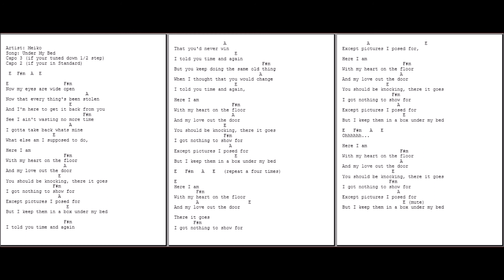0425 - Under my bed - Meiko - Capo